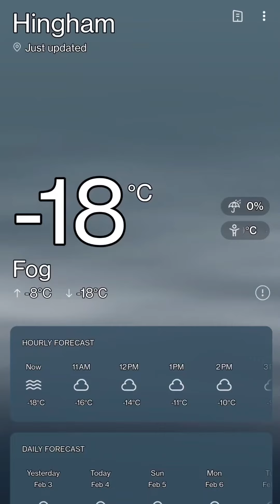Feb 4 2023